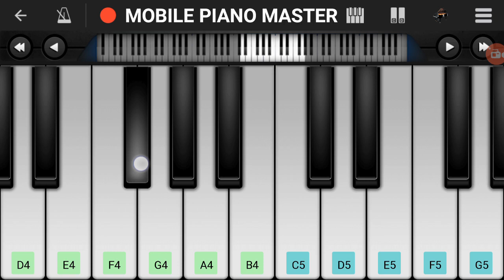Tere Bin Nahi Lage Jiya Piano Tutorial|Piano Keyboard|Piano Lessons|Piano Music|learn piano Online